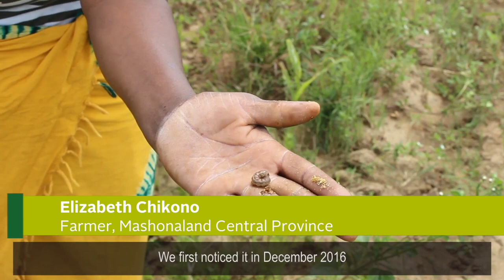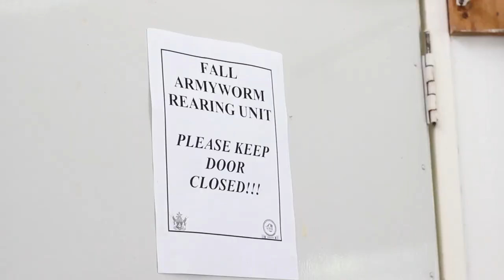Fall armyworm, a new pest threatening food security in Africa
The impact of the fall armyworm infestation first witnessed in southern Africa in 2016 is fast being felt in other maize growing areas in sub-Saharan Africa, putting the food security of over 200 million people whose livelihoods depend on maize at risk.  More than 300,000 hectares of maize are already damaged in Malawi, Namibia, South Africa, Zambia and Zimbabwe and throughout eastern Africa. Scientists and stakeholders in Africa and internationally are seeking sustainable solutions to help farmers manage and control the fall armyworm. An integrated pest management approach involving several institutions is being established to provide safe and cost-effective solutions for millions of smallholders across the region.